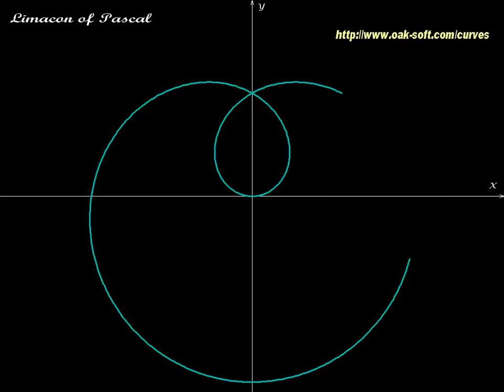Limacon of Pascal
Limacon of Pascal - part of Curves - animated mathematical screensaver